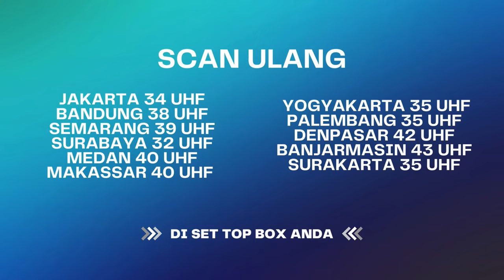Anna: Kamu Manusia Apa Bukan Si ?? | BestCut Bawang Putih Berkulit Merah ANTV Eps 112 (1/2)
000004
004048